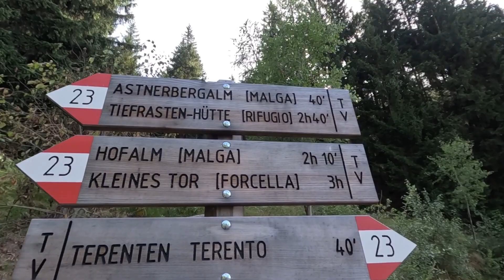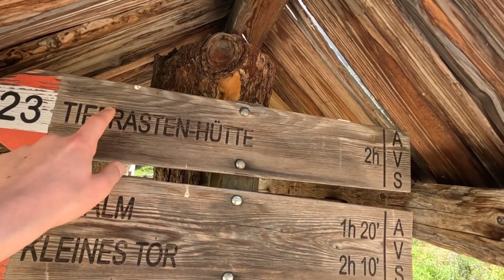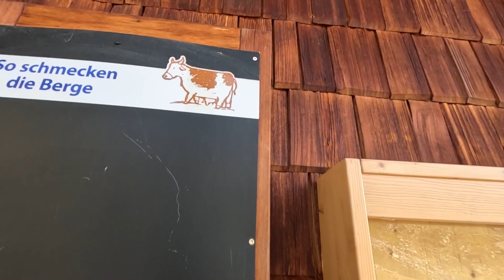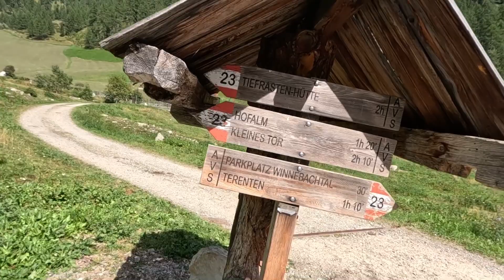Tiefrastenhütte 2312m über Astnerbergalm // Schöne Wanderung bei Terenten // Südtirol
⬇️⬇️AUFKLAPPEN FÜR MEHR INFOS ⬇️⬇️

►Bei Fragen oder Anregungen gerne einen Kommentar schreiben💬

Die Tiefrastenhütte befindet sich auf 2.312 m im Winnebachtal, einem Seitental des Pustertales, im Südtiroler Teil der Zillertaler Alpen. Am Pfunderer Höhenweg gelegen, bietet die Hütte einen idealen Ausgangspunkt für weitere Wandertouren und mehrere Gipfelbesteigungen. Die wunderschöne Lage am Tiefrastensee macht die Hütte insbesondere für Familien mit Kindern interessant.

Bitte beachte, dass alle Angaben in diesem Video ohne Gewähr sind und sich jederzeit ändern können! Jeder handelt eigenverantwortlich!

Meine Ausrüstung: * (Bitte Infos beachten unten)

RUCKSÄCKE:
►Deuter Futura 23
►Deuter Futura 27

STÖCKE:
►Makalu FX Carbon
►Ultratrail FX One Superlite

KLETTERAUSRÜSTUNG:
►Klettergurt: Edelrid Jay
►Klettersteigset: Edelrid Cable Comfort
►Helm: Petzl Boreo
►Sicherungsgerät: Petzl Reverso

GPS UHR:
►Suunto 9 Peak Pro

KAMERAS/ FILMAUSRÜSTUNG:
►Actioncam 1
►Actioncam 2
►Drohne DJI Mini 2 Se

Du kannst immer gerne auch einen Kommentar schreiben oder eine Privatnachricht auf Instagram/ TikTok senden:) Vielen Dank für deine Unterstützung:)

0:00 Intro
0:40 Aufstieg zur Astnerbergalm
2:07 Astnerbergalm
2:22 Weiter zur Tiefrastenhütte
6:42 Tiefrastenhütte
7:41 Abstieg auf dem gleichen Weg
11:00 Outro